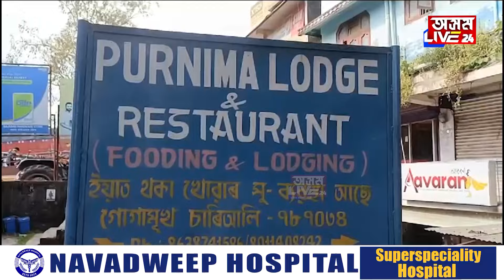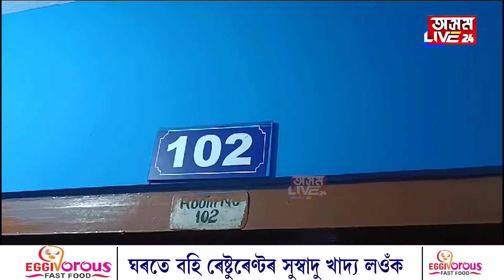অৰুণাচলত আত্মগোপন কৰি আছে নেকি সুনীাল গগৈয়ে?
অৰুণাচলত আত্মগোপন কৰি আছে নেকি সুনীাল গগৈয়ে? সুনীল গগৈৰ অৱস্থিতিক লৈ আৰক্ষীৰ হাতত ন ন তথ্য। শীঘ্ৰেই সুনীল গগৈক গ্ৰেপ্তাৰ কৰাৰ সম্ভাৱনা।